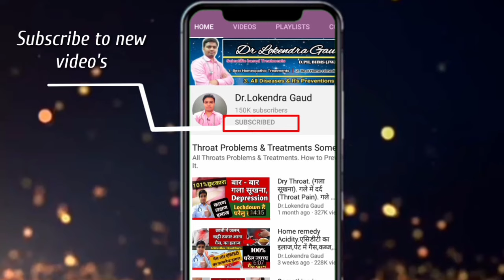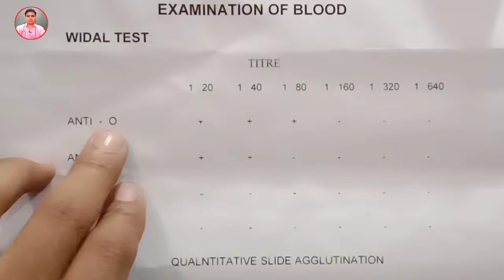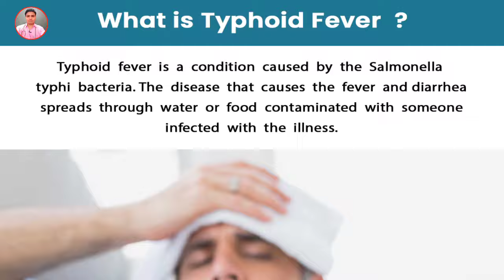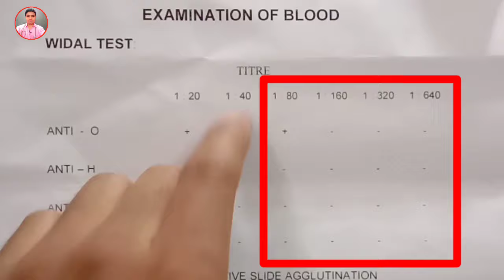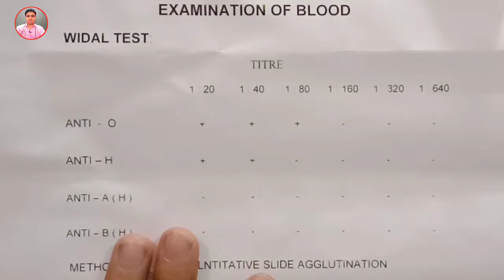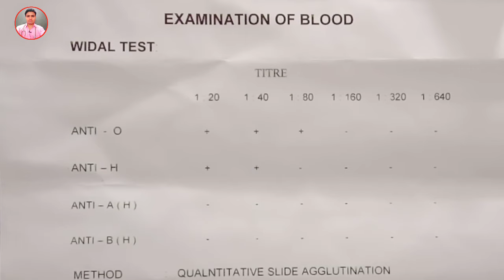Typhoid Blood Test | Widal Test Report Reading | Widal Test In Hindi | Widal Test Report Kaise Dekhe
How to read typhoid blood report | widal test report in hindi | widal_test_report. | Typhoid_fever. | widal_report. | typhoid prevention | Typhoid causes | widal report kaise dekhe | widal test report in hindi | widal test results.